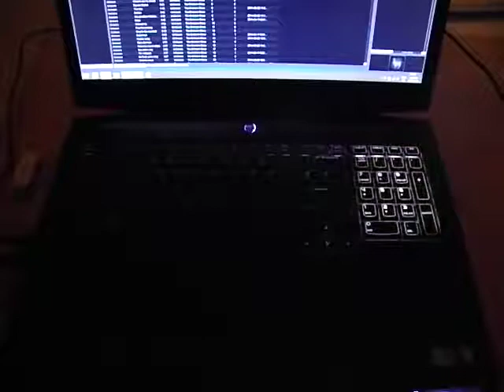Winamp AlienFx Test (Mx17 R4)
Finally got my Winamp AlienFx to work.  Now to customize the effects.